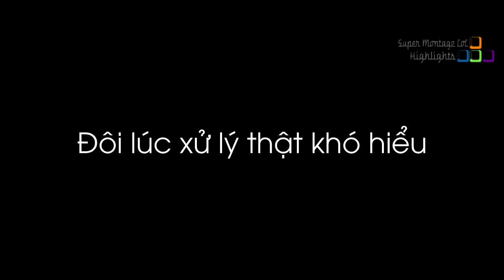Một trong những pha xử lý thiếu nếp nhăn nhất của Faker, Box Box bất ngờ trước lỗi đi xuyên tường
Một trong những pha xử lý thiếu nếp nhăn nhất của Faker, Box Box bất ngờ trước lỗi đi xuyên tường  - Khi Cao Thủ Stream có gì Hot #374
✦ Link Nhạc:
✦ Outtro:
✦ Xin cảm ơn Twitch.tv Streams:
❤ Faker: /faker
❤ Levi: /lollevi97
❤ Beyou0728: /beyou0728
❤ Scarra: /scarra
❤ Branderp_: /branderp_
❤ Nkda_lol: /nkda_lol
❤ Wardedx: /wardedx
❤ Rumblepack: /rumblepack
❤ Dr0pz0ne: /dr0pz0ne
❤ Jukes: /jukes
❤ Box Box: /boxbox
❤ Flyerbeklol: /flyerbeklol
❤ Ireliacarriesu: /ireliacarriesu
❤ Shiphtur: /shiphtur
❤ Imaqtpie: /imaqtpie
❤ Heisendongna: /heisendongna
❤ Sneaky: /c9sneaky
❤ Tyler1: /loltyler1
❤ Kahwei1: /kahwei1
❤ Moonofholo: /moonofholo
❤ Herdisleah: /herdisleah